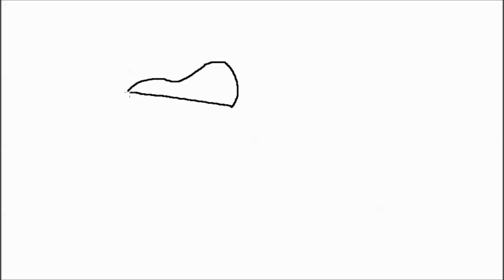mario and brother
feeling kinda rainy

shit.